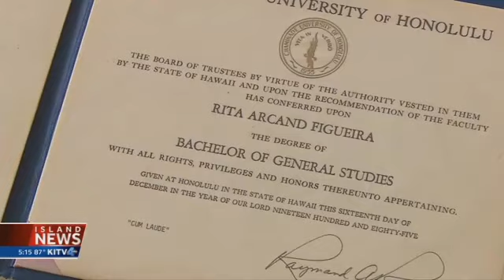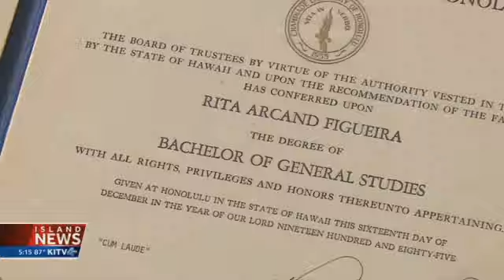18 7 27 KITV4 Aging Well 93 yo Rita Figueira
Aging Well: Kaneohe woman says balanced, open, easygoing life is key to her ninth decade
A Kaneohe woman who turns 93 on July 29 says her secret to aging well is balancing exercise, diet, and faith. Rita Figueira has an open attitude towards life that's brought her around the world and exposed her to many new hobbies and experiences. KITV4's Diane Ako sits down with her.